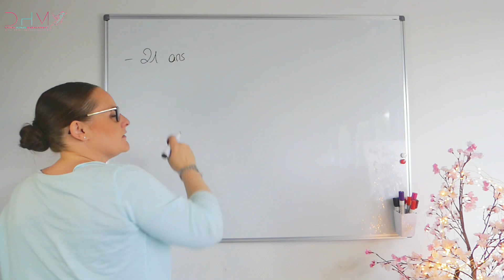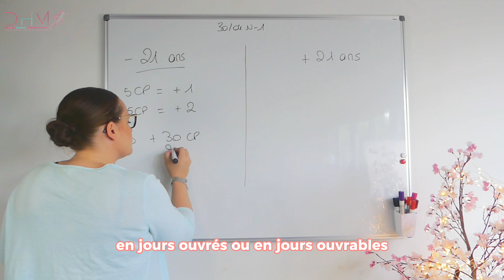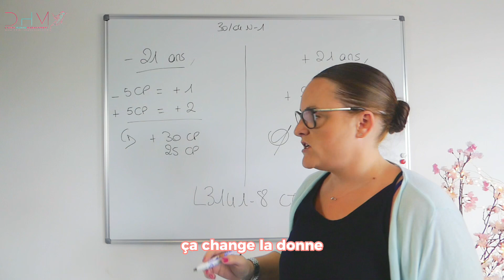Savais-tu qu’il existait des jours de congés supplémentaires par enfant ?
Nouveau format ! On approfondit ensemble une notion de droit du travail. Aujourd'hui, focus sur les congés supplémentaires par enfant à charge 🧐

Y'a-t-il une condition d'âge ? Existe-t-il une limite ? On répond à l'ensemble des questions !

Quelle notion souhaites-tu que l'on approfondisse ?